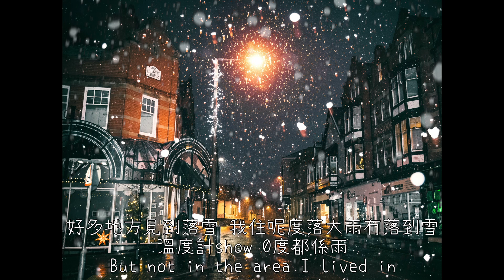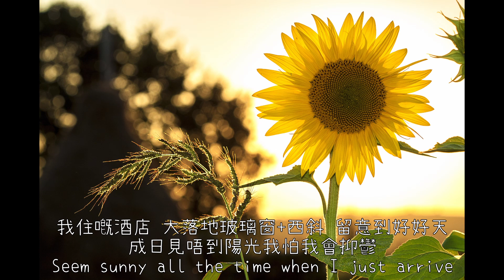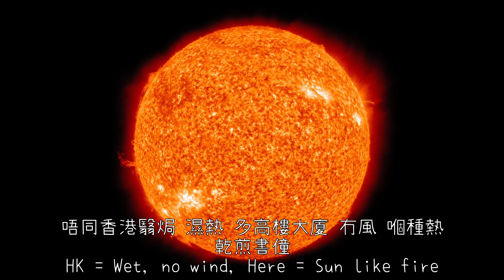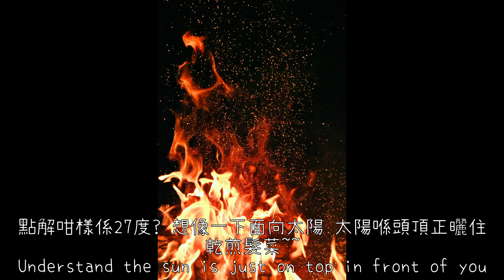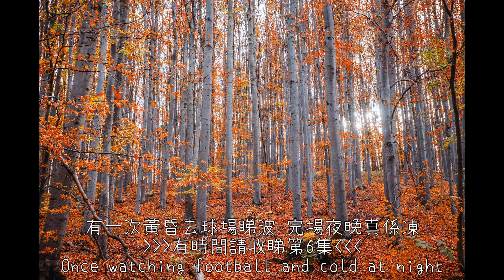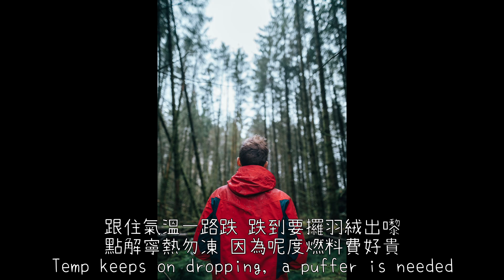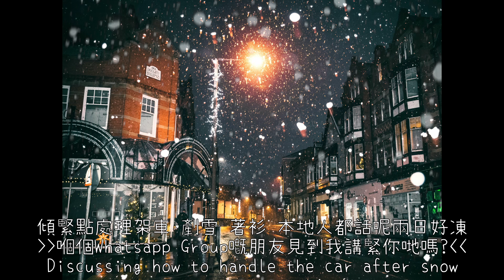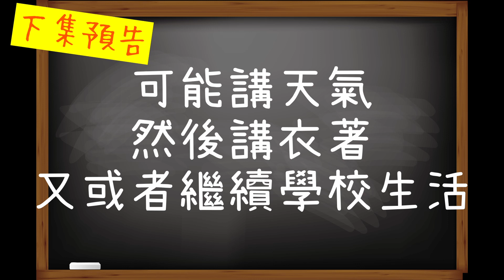[第20集: 生活台第14篇 – 愛爾蘭都柏林天氣] 太陽直曬記下天|秋天天氣|冬天天氣|會唔會落雪|天氣潮濕|經常大風大雨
今集講天氣
都柏林7月平均高溫低溫 20/11
今年比平時熱少少，日照時間都比平時多

7月嘅時候著短袖衫 + 袋住一件風褸
太陽兜頭曬嗰種熱，同香港完全唔同
香港翳焗、濕熱、多高樓大廈、冇風
呢度冇高樓大廈，係直曬

9月開始轉涼
有一次黃昏去球場睇波，完場夜晚真係凍
短袖衫可以收埋

跟住氣溫一路跌，跌到要攞羽絨出嚟
去到12月頭，無再跌落去，差唔多 1-9度

落雪都好少，一年未必有一次
冇落雪嘅地面結冰跣腳，揸車要小心

長年累月都濕濕地，皮膚唔會點乾

記得Follow我哋:
覺得好記住Share俾朋友

Share with your friend!!

中年男子移居愛爾蘭的生活和感受
影片會以第一身視角看世界
以連續劇式聲音表達親身感受

Life and feelings of a middle-aged man moving to Ireland
The video was prepared at my eye level
Audio with my personal feelings